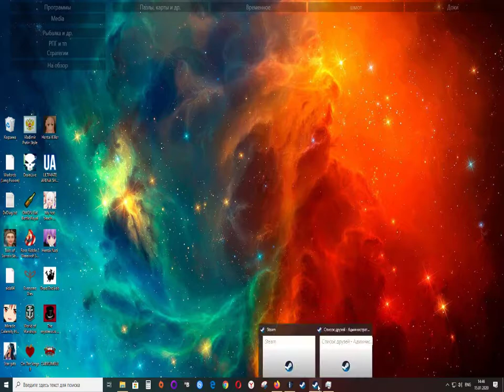The mysterious Case of Dr. Jekyll and Mr. Hyde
Знакомство с игрой The mysterious Case of Dr. Jekyll and Mr. Hyde

Всё что удалось получить от этой игры это стартовый ролик и меню.